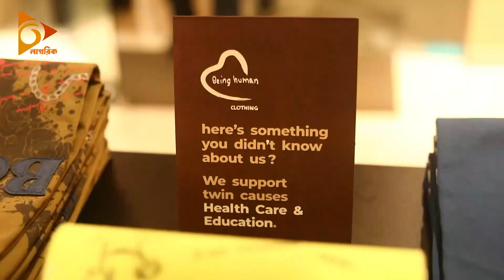রাজধানীর পুরান ঢাকায় বিয়িং হিউম্যান'র চতুর্থ আউটলেট | Nagorik TV News